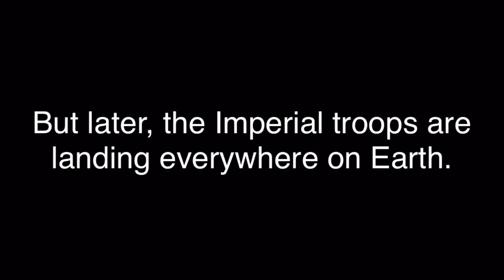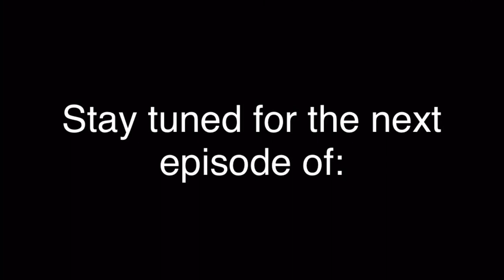EAS Scenario: Attack of the Galactic Empire (Part 1: The Invasion Begins)